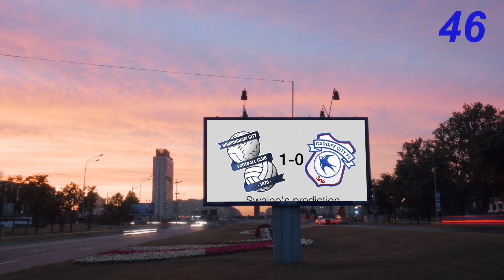The 60 Second Preview Show - Blues v Cardiff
It's Blues' final home game of the season and with their Championship safety secure, Lee Bowyer will be looking to give some fringe players a chance to prove themselves.